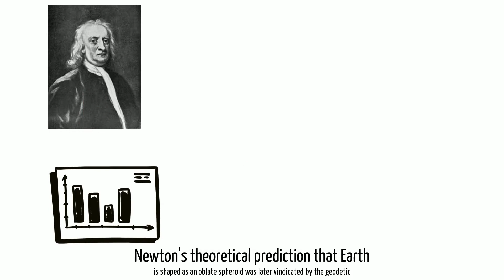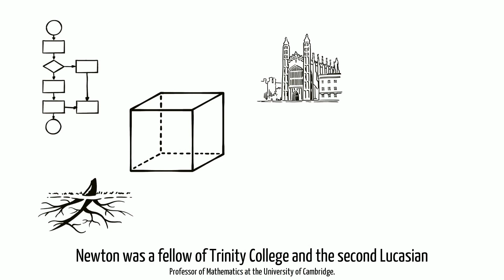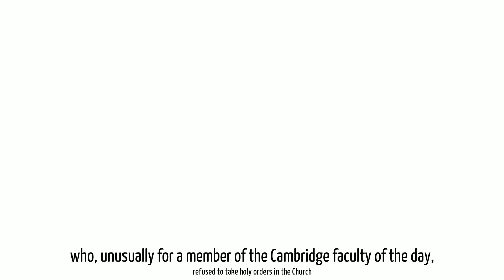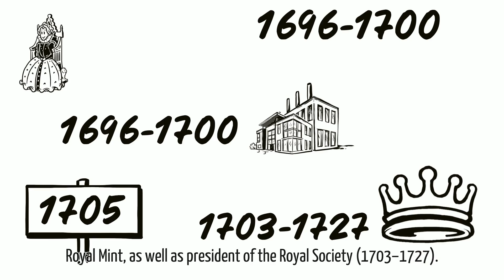ISAAC NEWTON # SHORT 4 MINUTE BIOGRAPHY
Sir Isaac Newton PRS ( 25 December 1642 – 20 March 1726/27) was an English mathematician, astronomer, theologian and physicist.
described in his own day as a "natural philosopher") who is widely recognised as one of the most influential scientists of all time and a key figure in the
 scientific revolution. His book Philosophiæ Naturalis Principia Mathematica ("Mathematical Principles of Natural Philosophy"), first published in 1687,
laid the foundations of classical mechanics. Newton also made pathbreaking contributions to optics, and he shares credit with Gottfried Wilhelm Leibniz for
 developing the infinitesimal calculus.